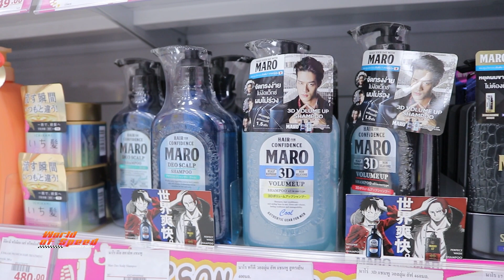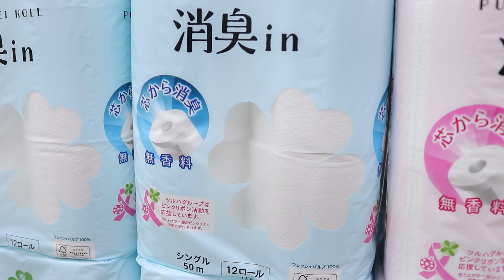Journey with Euro : "เรโกะ" เฟ้นหาสินค้าญี่ปุ่นสุดเก๋ที่ J-Park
ช่วง Journey with Euro ส่วนหนึ่งจากรายการ World of Speed สุดขีดความเร็ว

 “เรโกะ เหมียว” พกยูโร่ปิดท้ายทริปการเดินทางสู่ศรีราชา พาไปเฟ้นหาสินค้าญี่ปุ่นสุดเก๋เพื่อคนรักรถ  ที่ J-Park จังหวัดชลบุรี